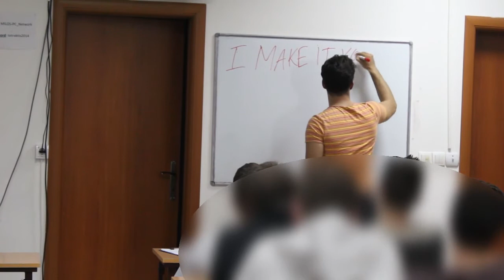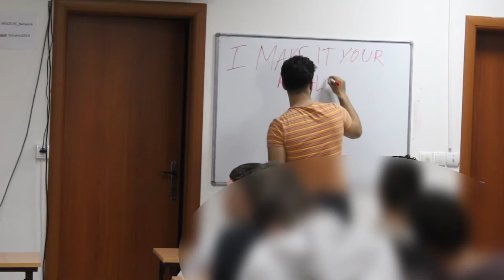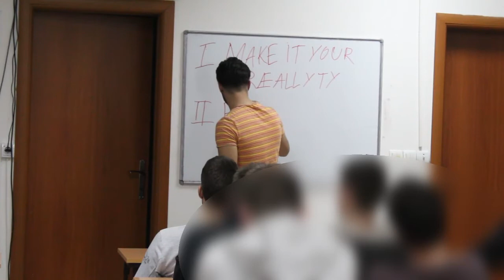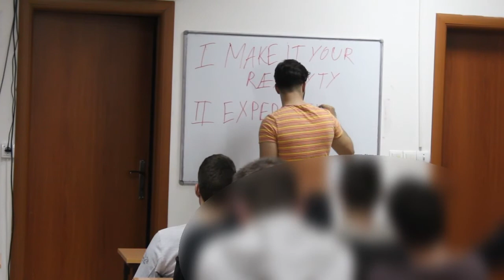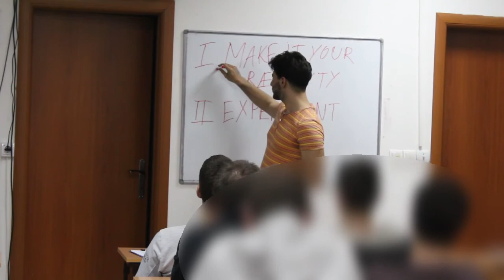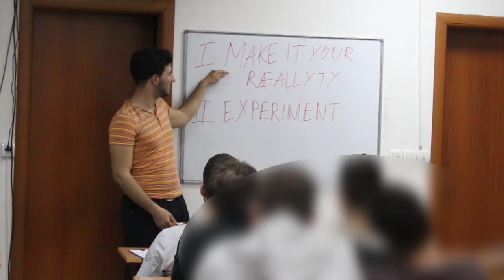Stefan Kragulj - Make it your reality